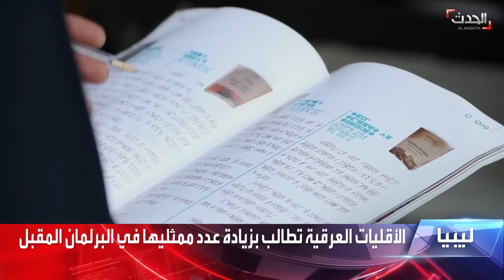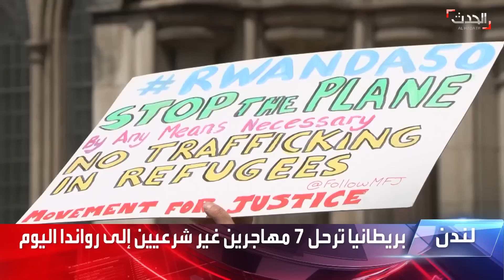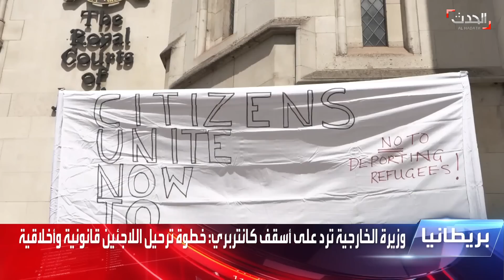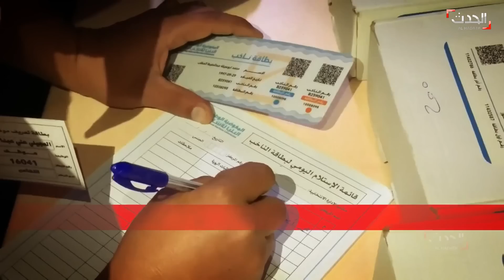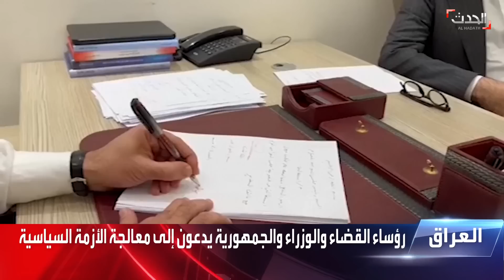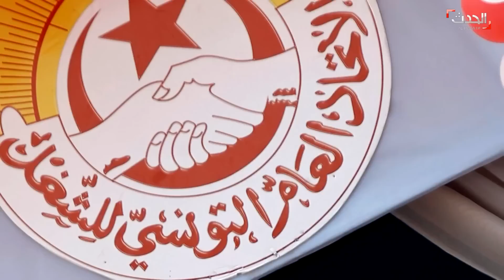نشرة 8 غرينيتش | صواريخ إيرانية تدخل من العراق إلى ميليشيات إيران بريف دير الزور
نشرة 8 غرينيتش | بعد ايام على استهداف مطار#دمشق الدولي.. وصول شحنة صواريخ لميليشيات إيران في الميادين بريف دير الزور